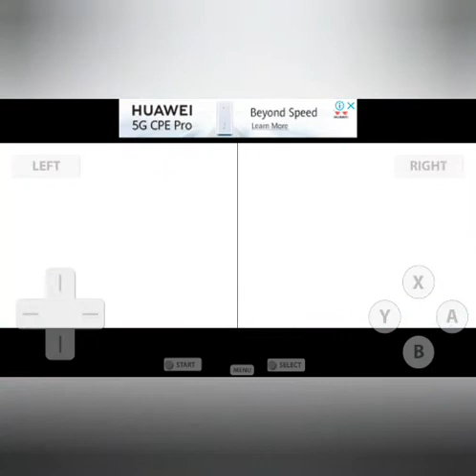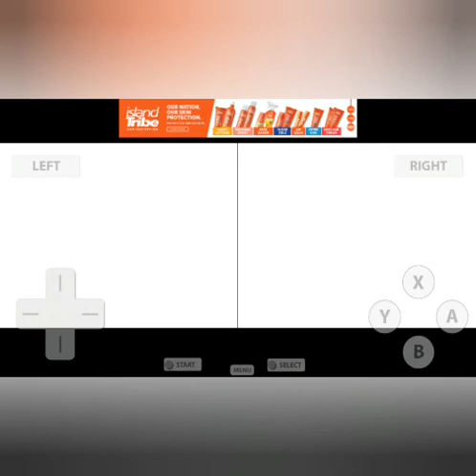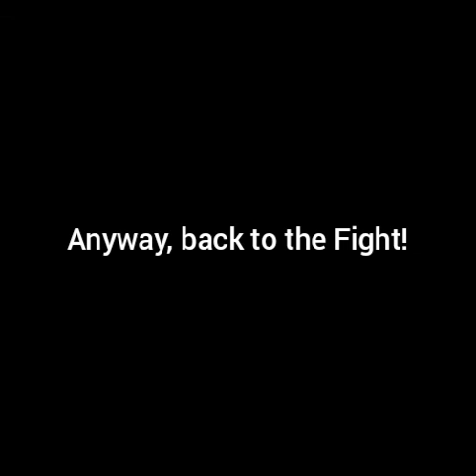DJay 95 Plays: Sonic Rush Walkthrough: Sonic's story Part 7 (Dead Line)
Hey everyone. DJay here. We're back for part 7 of Sonic Rush. Off to outer space in Dead Line, Sonic must rush to face off against Eggman, but it turns out it will be a confrontation between him and Blaze since both are after the same enemy. Can both bury the hatchet and team up to focus on the real threat?